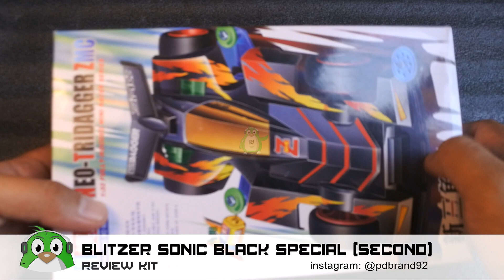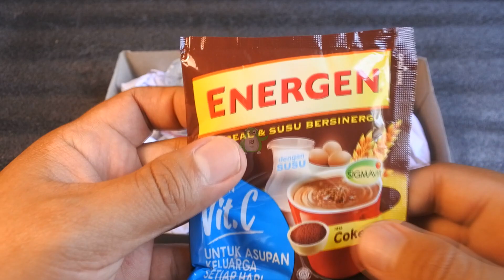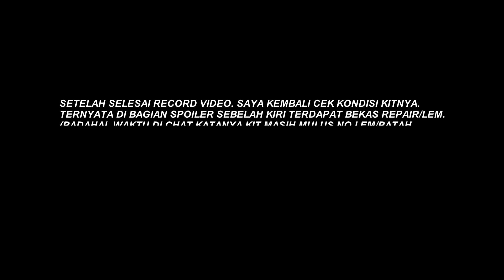REVIEW BLITZER SONIC BLACK SPECIAL MERK TAMIYA (SECOND)!! SUPER RARE!!